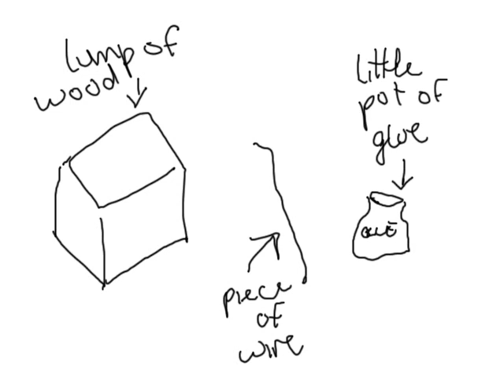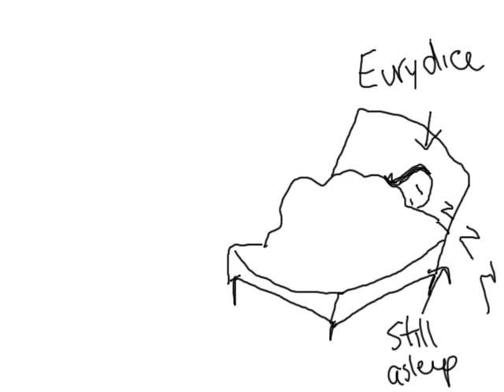Nick Cave & The Bad Seeds - The Lyre Of Orpheus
I made this stupid cartoon video for The Lyre Of Orpheus because I was bored and inspired. :P

I KNOW that that's not what a lyre looks like LOLOLOLOL

And not everything matches the lyrics. but whateverrrr...

Also, please don't burn me because of who is God... Nick Cave is far too badass to be God. ;)